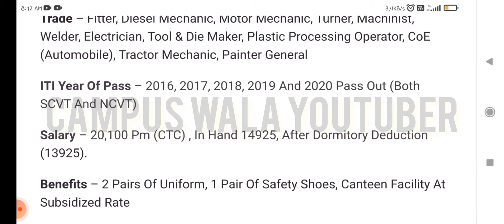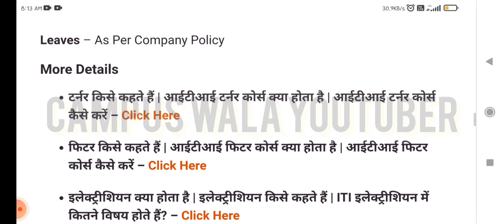सुजुकी मोटर्स में बंपर भर्ती | iti jobs | campus wala youtuber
APPLY LINK:-

iti ncvt, scvt, Maruti Suzuki TW campus 2021,Maruti Suzuki TW registration 2022,मारुति सुजुकी कंपनी फॉर्म की लास्ट डेट सैलरी,maruti suzuki vacancy for iti 2022,maruti suzuki form last date kya hai,सुजुकी मारुति रजिस्ट्रेशन योग्यता,Maruti Suzuki New campus,how to apply in maruti suzuki

video is for educational purpose only.Copyright Disclaimer Under Section 107 of the Copyright Act 1976, allowance is made for xxxx"fair usexxxx" for purposes such as criticism, comment, news reporting, teaching, scholarship, and research.